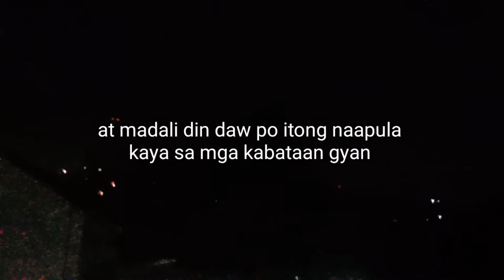sunog sa riverside brgy sauyo Quezon City | nang dahil sa bahay bahayan?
grabe ang